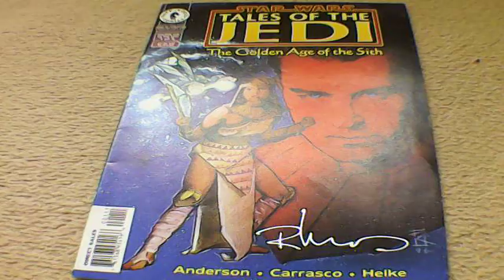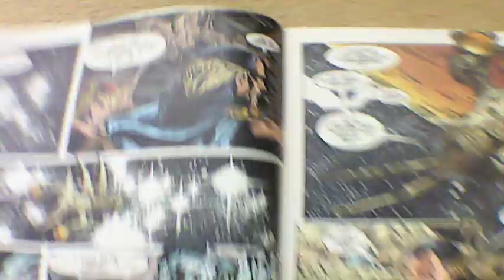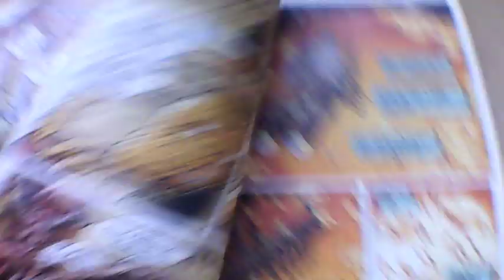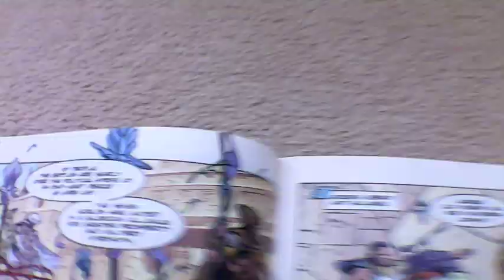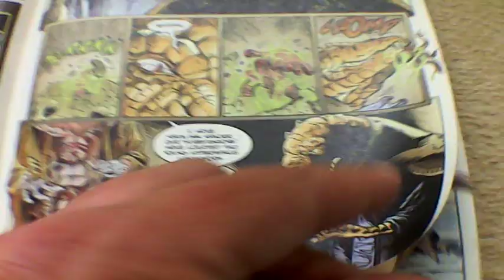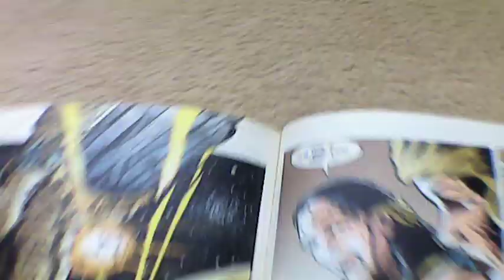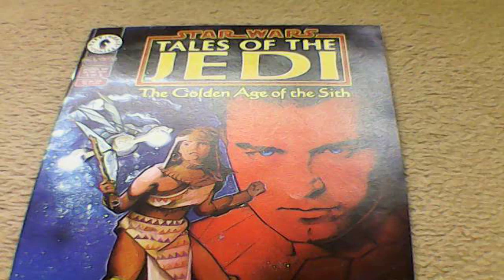Star wars Tales of the jedi The golden age of the sith # 1 Comic review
When you make one bad mistake after the other